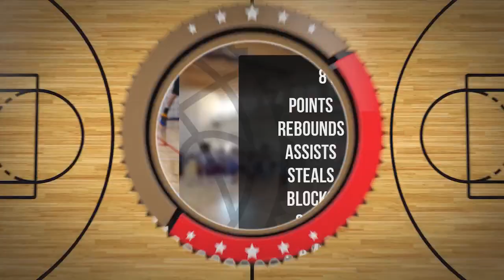Zofia Minkowska Player Mixtape DC100 Junior Września 2024